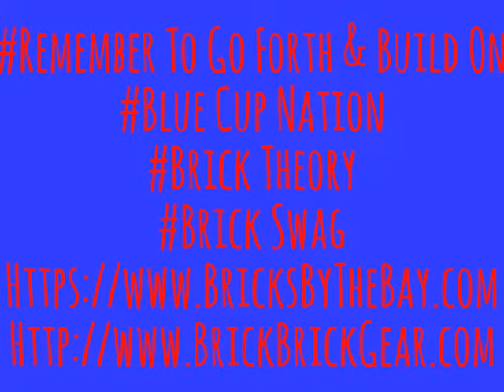My Future 2 Month Plan Announcement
The plan of what I will bring to this channel for the next 2 months starting today.